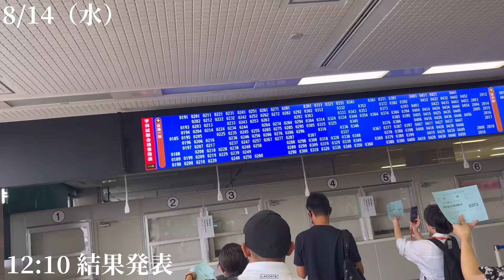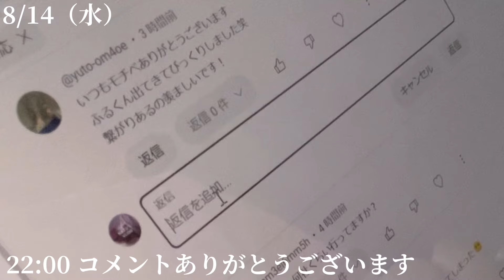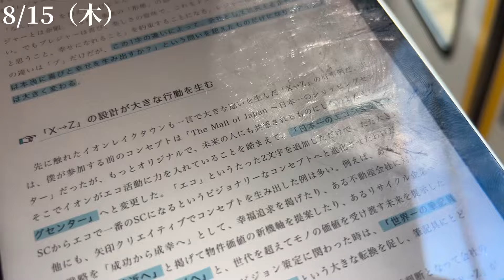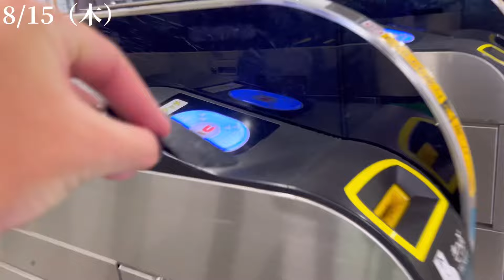【131-1 vlog】就活生のお盆休みvlog